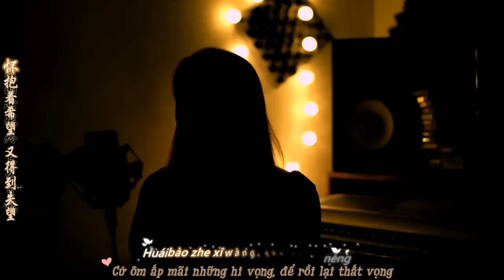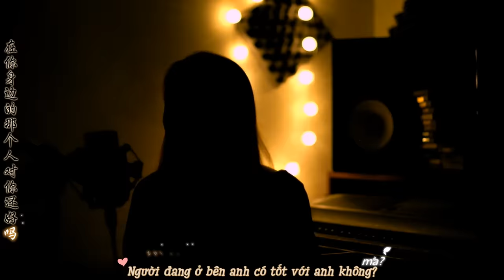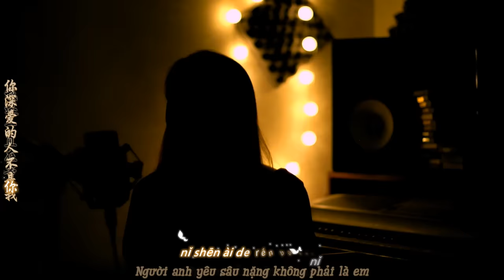TỪNG YÊU - PHAN DUY ANH | 曾经爱过 | HOÀNG MAI | CHINESE COVER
Sáng tác: Nguyễn Đình Dũng

➢ 抖音 Douyin ID (Tiktok China): huangmei299

Bạn nào chơi bilibili thì vào đây ủng hộ mình nhé:
Timer: Khủng Long Lyric
Effect Vietsub: BacHa97
Effect Pinyin: Im Yuta
Effect Chinese: Kirena Jang
(Cảm ơn Kirena Jang đã hướng dẫn mình tận tình dùng effect, cảm ơn rất nhiêu ạ)

CHINESE LYRICS (by Hoang Mai)

曾经爱过

难以忘记我们美丽的回忆
nányǐ wàngjì wǒmen měilì de huíyì
承受不了分手的那一秒
chéngshòu bùliǎo fēnshǒu de nà yī miǎo
痛的哭了 谁为我而能懂得
tòng de kū le, shéi wèi wǒ ér néng dǒngdé
爱的痛了 痛的不能忍着
ài de tòng le，tòng de bùnéng rěnzhe
在你身边的那个人对你还好吗？
zài nǐ shēnbiān de nà gè rén duì nǐ hái hǎo ma?
只怕她会伤心你，会让你哭泣
zhǐ pà tā huì shāngxīn nǐ, huì ràng nǐ kūqì

若有一天她背叛你
ruò yǒu yītiān tā bèipàn nǐ
愿你好好地生活
yuàn nǐ hǎohǎo de shēnghuó
若有一天她离开你
ruò yǒu yītiān tā líkāi nǐ
我还一直在等你
wǒ hái yīzhí zài děng nǐ
你深爱的人不是我
nǐ shēn ài de rén bù shì wǒ
我会质问我自己
wǒ huì zhìwèn wǒ zìjǐ
甜言蜜语我不会说
tiányánmìyǔ wǒ bù huì shuō
记得我们曾经爱过
jìdé wǒmen céngjīng àiguò

我的心很疼，怎么可能
wǒ de xīn hěn téng, zěnme kěnéng
怀抱着希望，又得到失望
huáibào zhe xīwàng, yòu dédào shīwàng
留下了记忆，每天下着雨，我自言自语
liú xià le jìyì, měitiān xiàzhe yǔ, wǒ zì yán zì yǔ